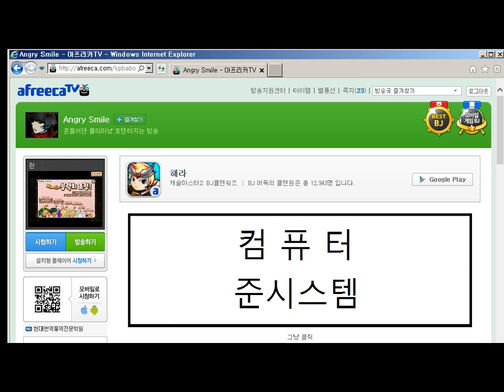머독의 모바일 게임BJ 기념 쿠키런 2014년 2월 17일